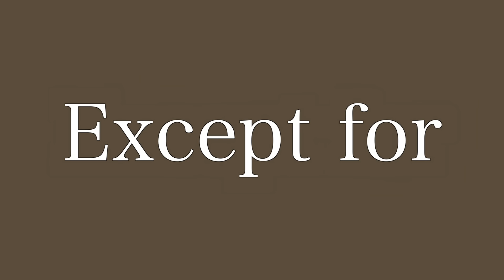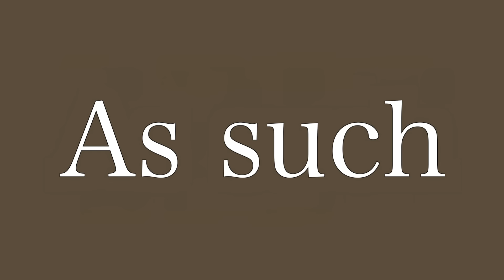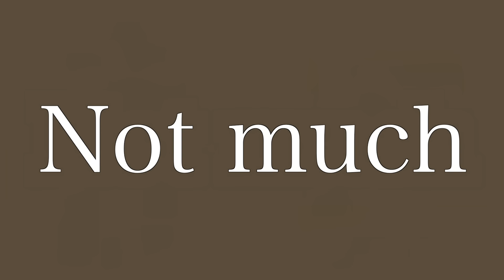Ten Minute History - World War One and International Relations (Short Documentary)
Chris Fatta
Richard Wolfe
Joshua
James Baker
Mitchell Wildoer
Howard G. Dude
Blaine Tillack
Mason Cox
William Foster
Thomas Mitchell
Perry Gagne
Shaun Pullin
Anon
Spencer Smith
Matt M
Rbj
John Lucid
Matthew
Josh Selby
João Santos
Mark Bevan
Andrew Keeling

This episode of Ten Minute History (like a documentary, only shorter) covers the international and diplomatic tensions that led to the outbreak of World War 1. It covers an overview of the war and the major nations which fought in it and some of the technological changes that occurred. It also covers the Entente's victory and the dissolution of europe's great empires and the new nations which were born of them.

Recommended Reading:

Michael Howard - The First World War: A Very Short Introduction. A fantastic little overview of the war and a great introduction for anyone interested.

Christopher Clark - The Sleepwalkers: How Europe Went to War in 1914. Extremely detailed survey on the lead up to the First World War. Be aware that it doesn't cover the war itself but its coverage of international diplomacy in the early 20th century is phenomenal.

David Stevenson - 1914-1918: The History of the First World War. A more detailed overview of the course of the war, one of the better overviews. Max Hasting's 'Catastrophe' being another.